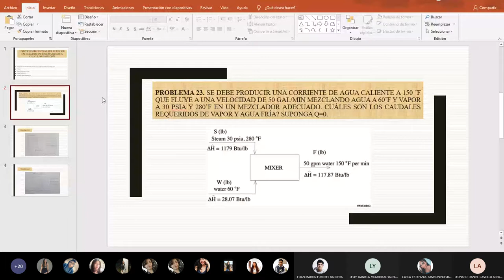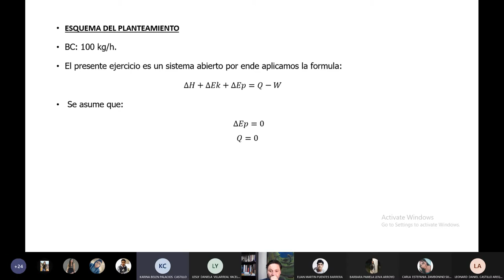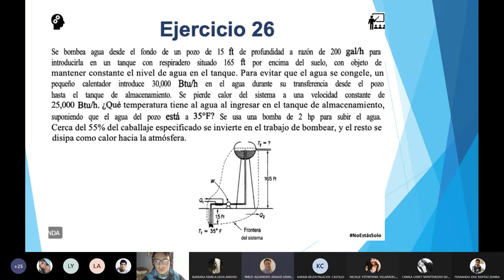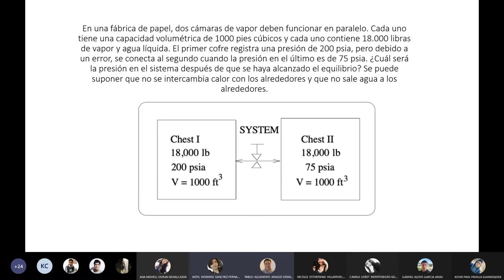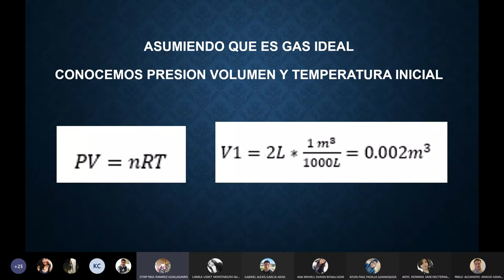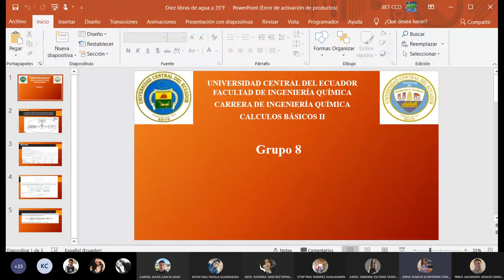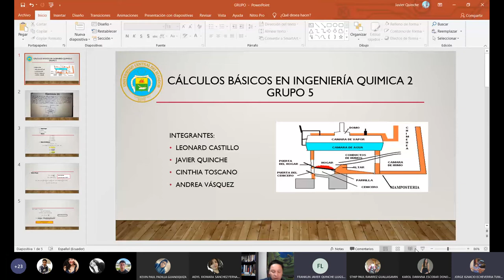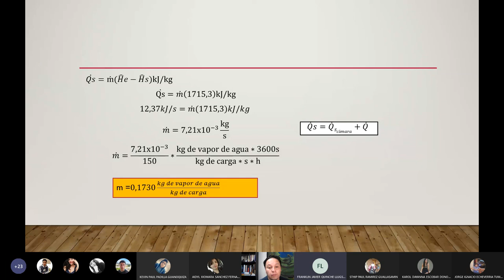18.02.2021 - Cálculos Básicos 2 - Exposiciones sobre ejercicios propuestos en taller PAE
Esta clase la transformo en un taller usando las posibilidades de la plataforma streaming que tenemos en la Universidad. Repartí los ejercicios a los chicos, los distribuí en salas y trabajaron sobre los problemas, luego hacen una plenaria donde comparten como los resolvieron. Aquí las evidencias.